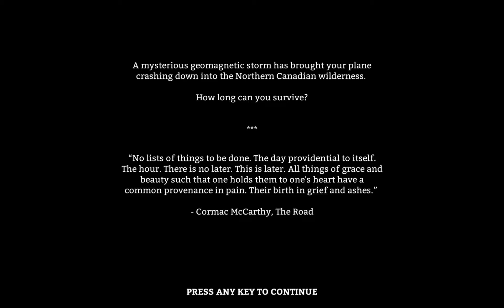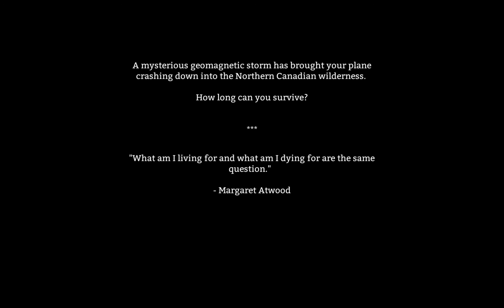The long Dark #01 - Wie lange überleben wir ? [HD] [Gameplay Deutsch]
★ BrudahLP zockt...
★ Ihr wollt immer die neusten Infos ?
★ Spiel: The long Dark
★ Genre: Überlebens-Simulation
★ INFO:
Wie weit wirst du gehen um zu überleben?
Willkommen in "The long Dark" .
★ "The long Dark" jetzt kaufen bei Steam